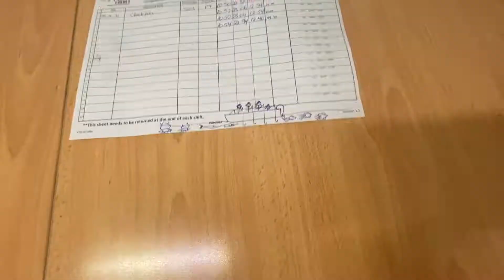there is a lot going on in this one